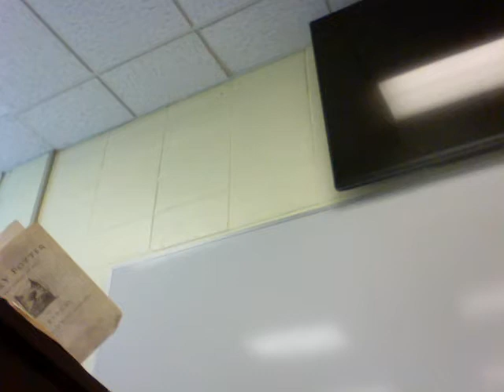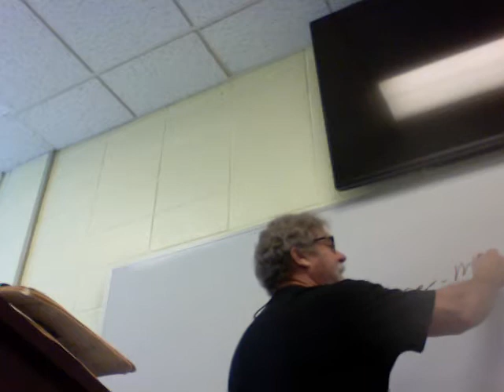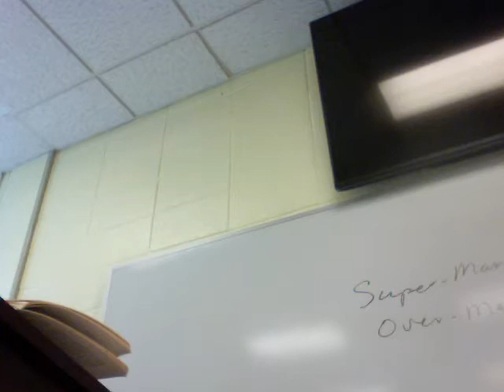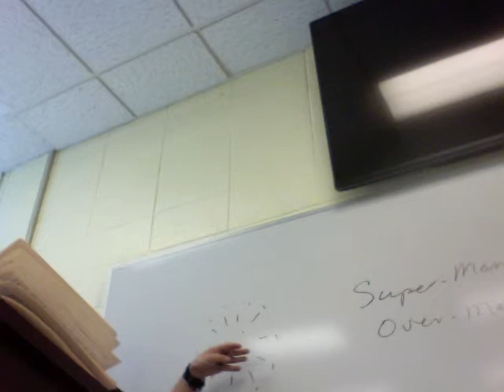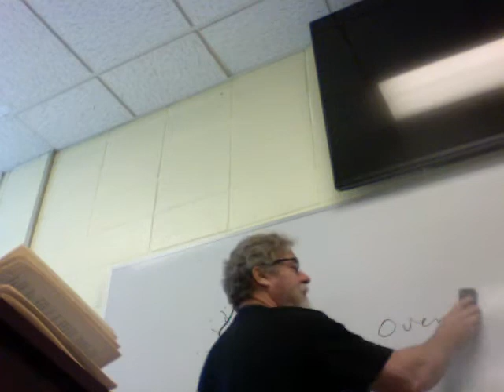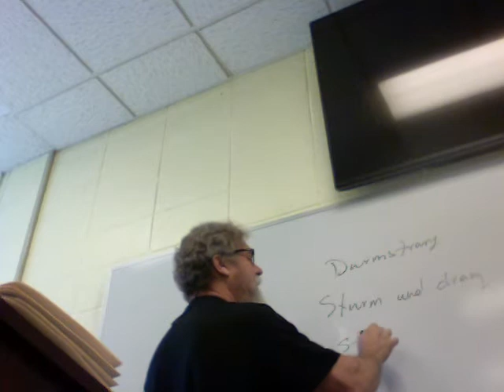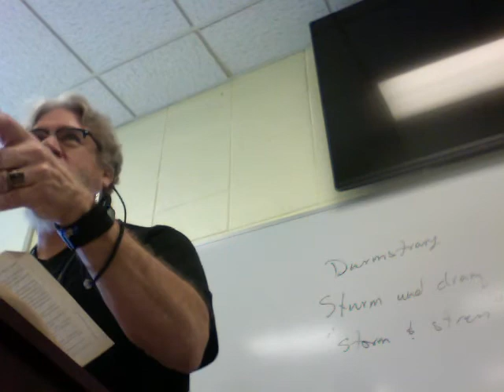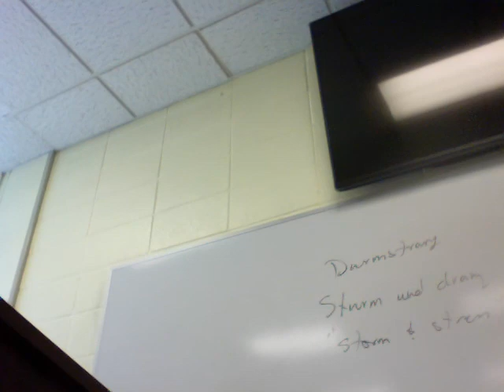ENGL 2020 007 HP Goblet 1